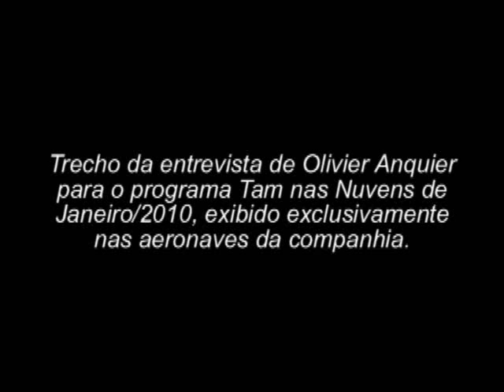Olivier Anquier prefere Tacacá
Trecho da entrevista de Olivier Anquier para o programa Tam nas Nuvens de Janeiro/2010, exibida exclusivamente nas aeronaves da companhia.